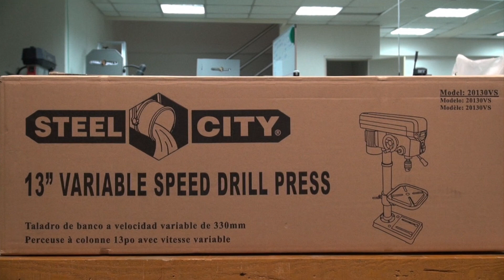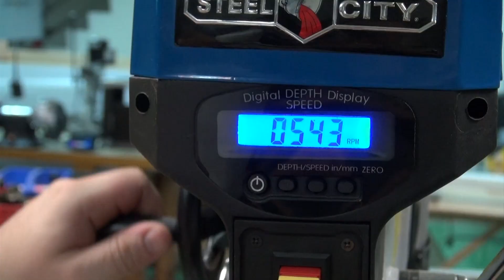13" Benchtop Drill Press Assembly Steel City 20130VS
The steel city thirteen inch drill press with variable speed and variable depth indicator assembly

The box has two layers.

On top you'll find most of the components with the drill press head motor assembly and column on the second layer.

On that top layer you'll find the table the clamp the chuck key the keyed chuck and the base
Remove and lay out the spindle adaptor remover the hex head screws the hand wheel spokes and the wrenches. Get rid of that top layer retrieve the column and the table bracket

Firstly fix the column to the base with the hex head screws.

Once that's secure remove the ring and the rack from the column.

Place the table bracket assembly over the top of the column making sure the notch in the side of the bracket matches up with the rack.

Then secure the ring back in position
Attach the table raising and lowering handle on the worm gear shaft and tighten the set screw against the flat on the worm gear shaft
Next for the table.

One person can manage this although we'd recommend two.
Next up the hand wheel spokes.
Fix the drill chuck in its position.